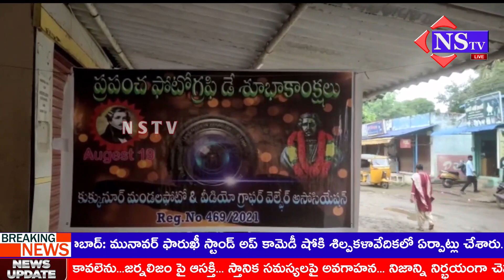Nstv#కుక్కనూర్ లో 183వ ప్రపంచ ఫోటో గ్రఫీ డే వేడుకలు